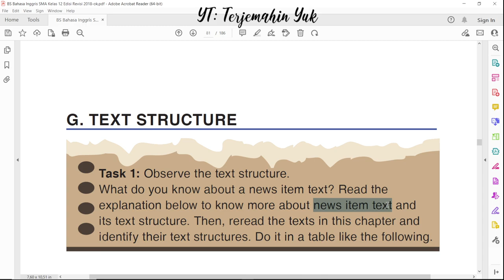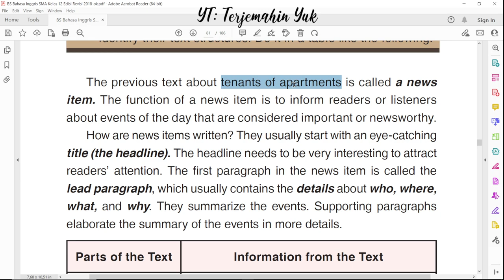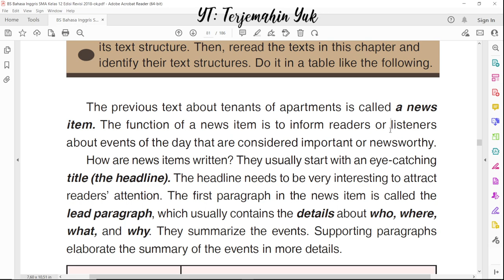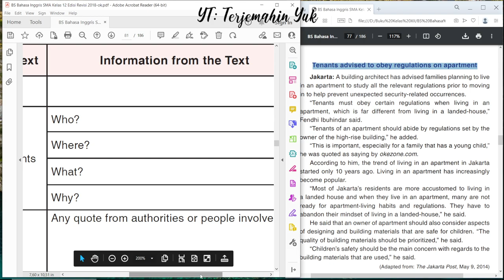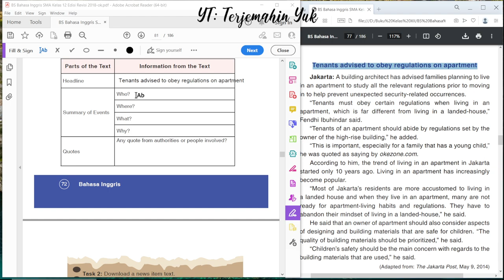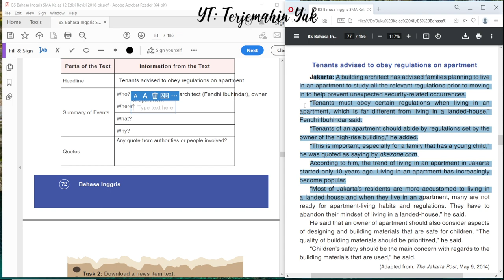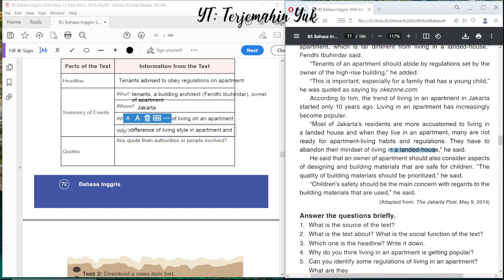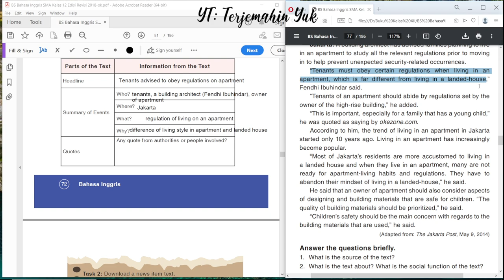Hal. 72 kelas 12 Terjemahan Buku Bahasa Inggris SMA Kurikulum 2013 Revisi 2018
Pelajaran tentang Text Structure dari News Item.
Task 1: Mengobservasi susunan atau struktur teks dari news item. Fungsi dari News Item adalah untuk menginformasikan kepada para pembaca atau para pendengar tentang suatu kejadian yang dianggap penting atau memiliki nilai berita.
How are news items written? They usually start with an eye-catching title (the headline). The headline needs to be very interesting to attract readers’ attention. The first paragraph in the news item is called the lead paragraph, which usually contains the details about who, where, what, and why. They summarize the events. Supporting paragraphs elaborate the summary of the events in more details.